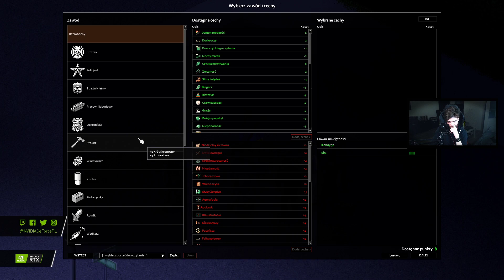Bungo gra w Project Zomboid (2021) #10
Gadam do mikrofonu podczas grania w Project Zomboid (2021)